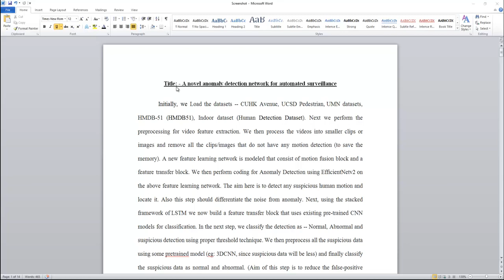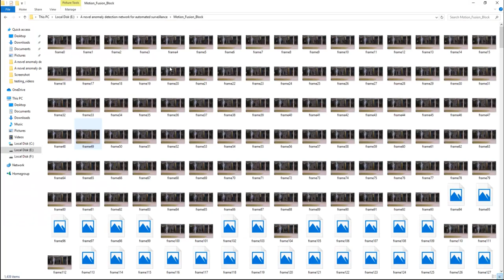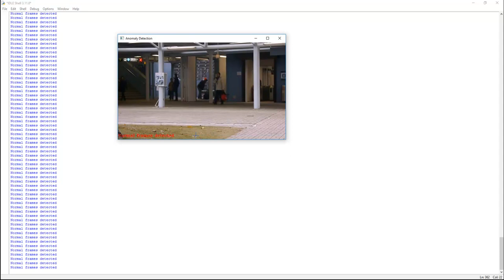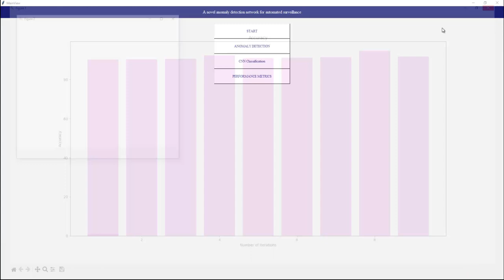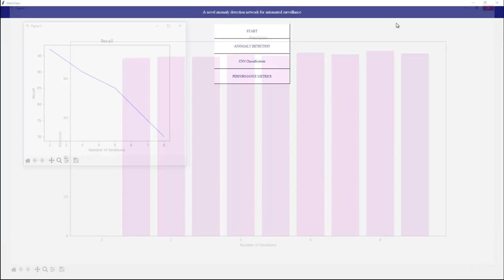Anomaly based Network Intrusion Detection using Machine Learning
Title: - A novel anomaly detection network for automated surveillance

Step 1: Initially Load the datasets -- CUHK Avenue, UCSD Pedestrian,  UMN datasets, HMDB-51 (HMDB51 | Kaggle) , Indoor dataset ( Human Detection Dataset | Kaggle)

Step 2: Next we perform the preprocessing for video feature extraction. We then process the videos into smaller clips or images and remove all the clips/images that does not have any motion detection (to save the memory).
A new feature learning network is modelled that consist of motion fusion block and a feature transfer block.

Step 3: We then perform coding for Anomaly Detection using EfficientNetv2 on the above feature learning network. The aim here is to detect any suspicious human motion and locate it.
Also this step should differentiate the noise from anomaly.

Step 4: Using the stacked framework of  LSTM we now build a feature transfer block that uses existing pre-trained CNN models for classification.

Step 5: In the next step, we classify the detection as -- Normal, Abnormal and suspicious detection using proper threshold technique

Step 6: We then preprocess all the suspicious data using some pretrained model(eg: 3DCNN ,since suspicious data will be less) and
finally classify the suspicious data as normal and abnormal. (Aim of this step is to reduce the false-positive rates).

Step 7: Lastly, the performance of this work is evaluated through  Accuracy, precision, recall, F-measure, EER and AUC

1. Python – 3.10.4
2. OS: Windows-10 (64-bit)
Our organization offers a comprehensive range of services to support Research
Endeavors, including Topic Selection, Research Proposal ,Development, Code
and Simulation Assistance, Paper Writing, Paper Publishing, as well as Synopsis
and Thesis writing.

 These services are designed to facilitate the research process and ensure the
successful completion of Research Projects.